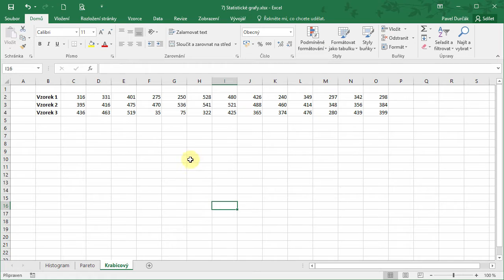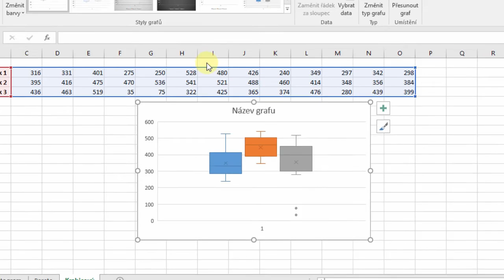Excel 2016 - Krabicový graf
Ukázka z videokurzu Excel 2016 - Pokročilá práce s grafy.

Poslední dvě verze Excelu 2013 a 2016 přinesly několik novinek při práci s grafy. Pavel Durčák Vám je v praktické instruktáži předvede. Dovíte se, k čemu jsou vhodné vodopádový nebo krabicový graf. Zvládnete vyrobit histogram nebo odhadovat vývoj datové řady s listem prognózy.

Celý obsah lekce:

    Úvod
    Doporučené grafy
    Nástroje pro úpravu grafu
    Seskupování hodnot ve sloupcovém nebo výsečovém grafu
    Formátování os
    Logaritmické měřítko
    Formátování časové osy
    Vkládání spojnic trendu
    Klouzavý průměr
    Srovnávání dvou spojnic
    Srovnávání dvou datových řad
    Vícevrstvý prstencový graf
    Stromová mapa
    Vodopádový graf
    Histogram
    Paretův graf
    Krabicový graf
List prognózy